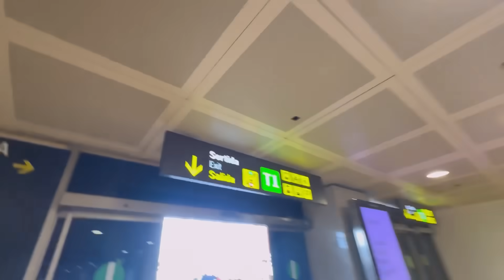My first Solo Trip to Barcelona